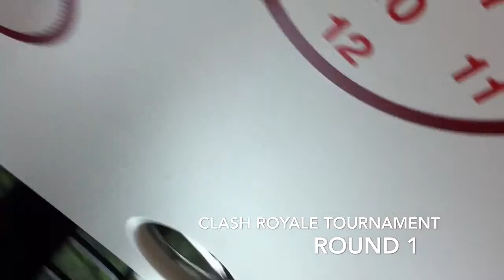Clash Royale Tournament Part 1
See my friends play against each other in this video!